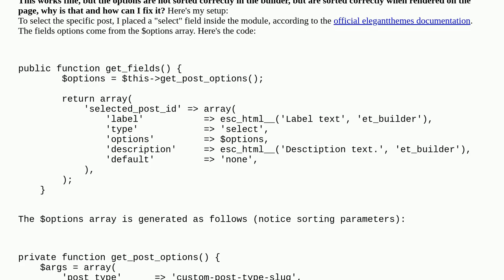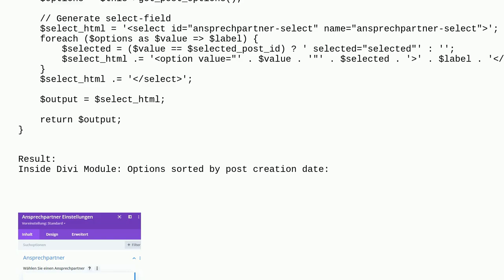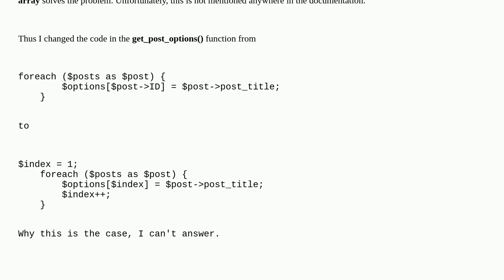Wordpress: Options of select field in a custom divi module ignore sorting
Options of select field in a custom divi module ignore sorting

A special thanks goes out to the community

  custom-post-types php functions